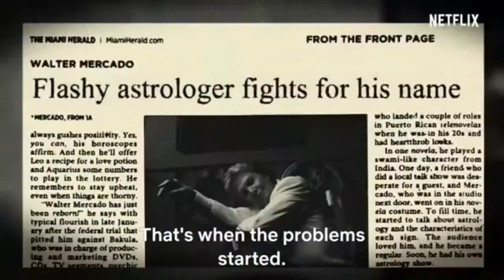Latino Arts Festival VIRTUAL 2020: Film Talk - Mucho, Mucho Amor with Tamara Falicov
We are going to be chatting LIVE with Tamara Falicov about the Netflix series: Mucho, Mucho Amor. We'll cover the life and character that was Walter Mercado, masculinity, and more!

Tamara Falicov is a Professor in the Department of Film and Media Studies at KU. Professor Falicov’s specialty is the study of Latin American film industries and she is a significant contributor to the KU Center of Latin American and Caribbean Studies. She is the recipient of a Fulbright scholarship to Argentina, the result of which is the book The Cinematic Tango: Contemporary Argentine Film (London: Wallflower Press/Columbia University Press, 2007) which was selected as a CHOICE Outstanding Academic Title, 2008. Her book on Latin American film industries (British Film Institute/Palgrave Macmillan) was released in 2018. Professor Falicov has written multiple essays on co-productions, the cultural politics of Programa Ibermedia, Cine en construccion (Films in Progress) and the importance of European film funds such as Hubert Bals Fund and World Cinema Fund which support Global South filmmakers. She is an author, editor, and so much more - and is even a former board member for Kansas City Women in Film and TV!